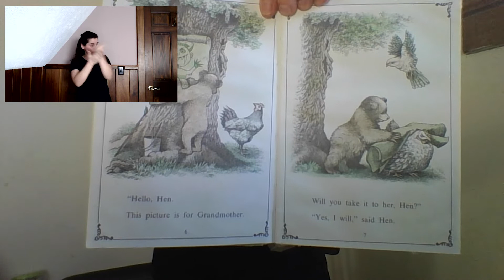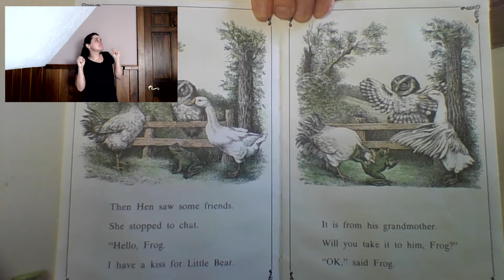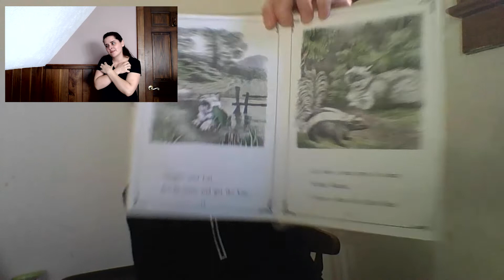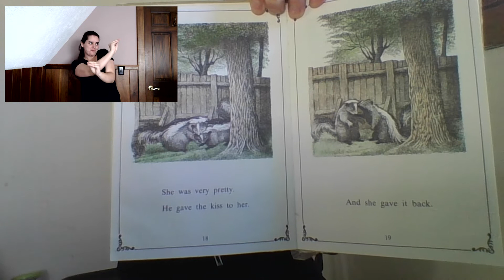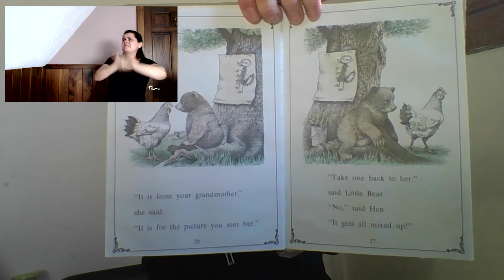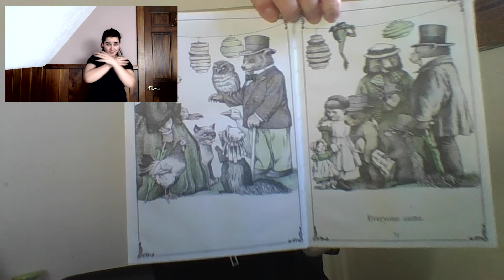A Kiss for Little Bear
I do not own the books and illustrations in this video.